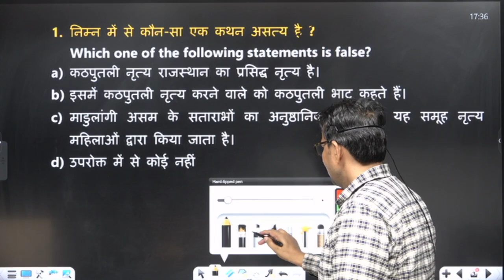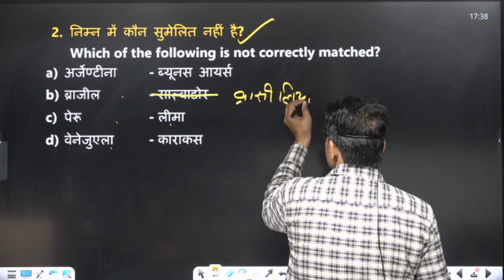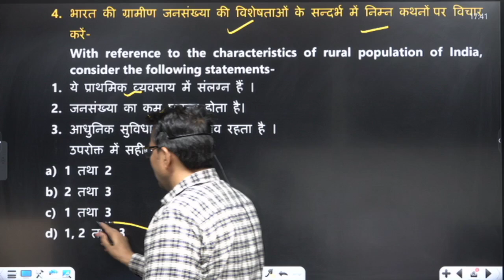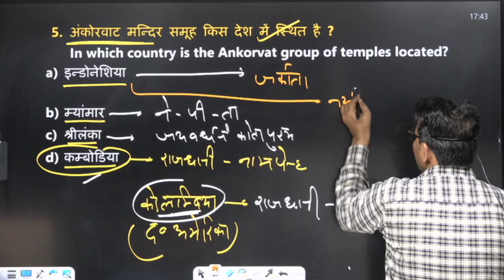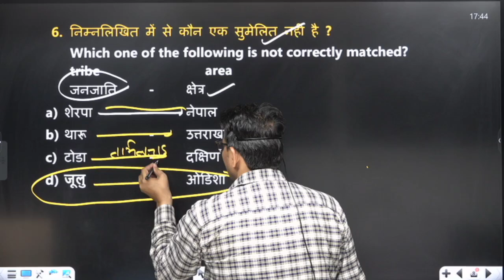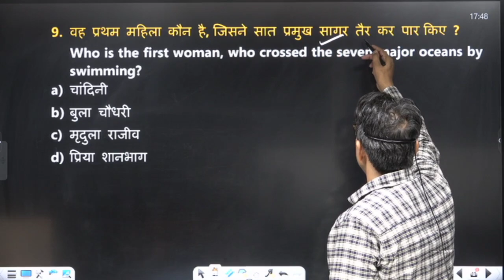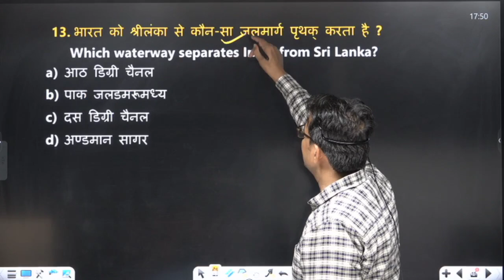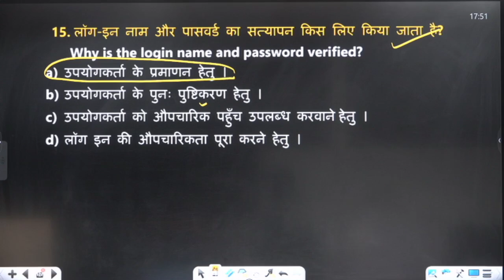UP POLICE 2024, GK/GS Class 45 GK/GS Questions, By Mahkar Sir, SAFALTA Batch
TAG ADD

So Please use Your valuable time by watching these lectures given by us.

You can enroll to Disha Academy Subscription and get the following benefits:
1. Learn from your favourite teacher
2. Doubt sessions
3. One Subscription, Unlimited Access to Live Online Classes and Videos
4. Real-time interaction with best-in-class teachers
5. You can ask doubts in live online classes
6. Limited students in each Class
7. Download the videos & watch them offline

↦DISHA ACADEMY SELECTED STUDENTS INTERVIEW

📌 DISHA ACADEMY SOCIAL MEDIA LINK :-

🌐Disha Academy PDF LINK :-